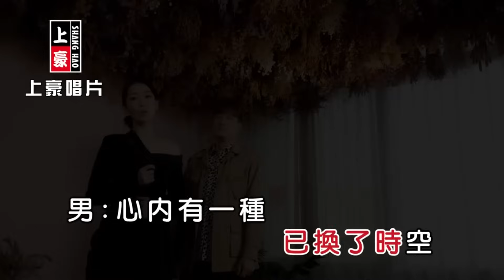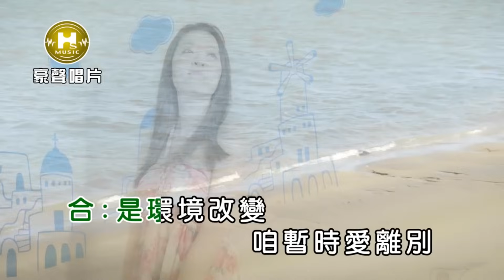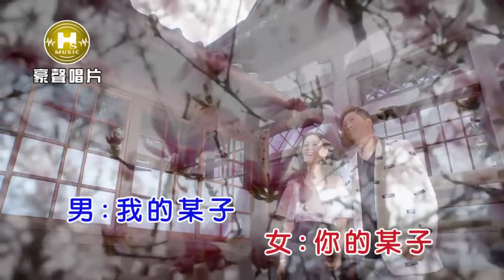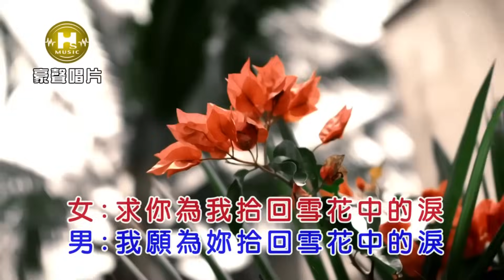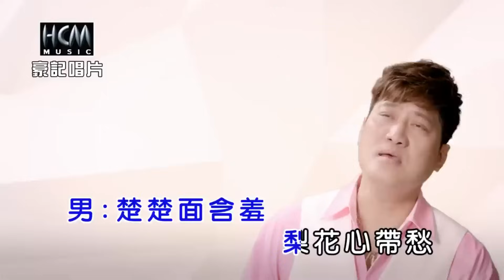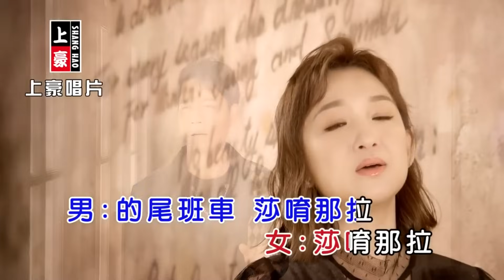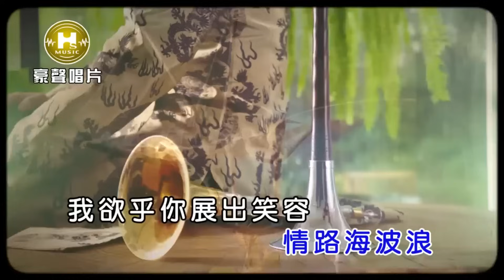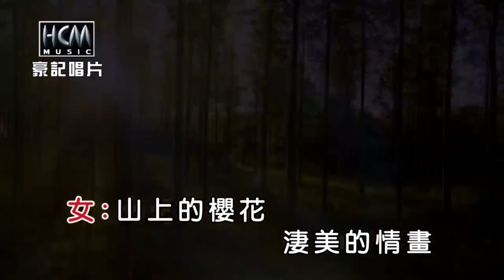【2022 KTV必點 豪記男女對唱新歌】KTV字幕 卡拉OK練唱 ~陳淑萍vs楊哲-愛情回來過，楊哲vs謝宜君-你哪會不識我/北海道之戀，陳思安vs劉信明-惜別情話，龍千玉vs劉信明-尪仔某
2022 豪記唱片K歌懶人包 ~ 👫台語男女對唱新歌
🎤 KTV練唱版 🎤一次學起來

【2022豪記男女台語對唱】KTV字幕 卡拉OK練唱
曲序
01. 00:00:05 陳淑萍 vs 楊哲 - 愛情回來過
02. 00:04:50 楊哲 vs 謝宜君 - 你哪會不識我
03. 00:10:00 陳思安 vs 劉信明 - 惜別情話
04. 00:13:58 謝宜君 vs 楊哲 - 北海道之戀
05. 00:19:10 龍千玉 vs 劉信明 - 尪仔某
06. 00:24:25 楊靜 vs 楊哲- 千愁醉萬年
07. 00:29:02 鄔兆邦 vs 唐儷 - 雪花淚
08. 00:34:13 談詩玲 vs 楊哲 - 自古多情
09. 00:39:07 陳思安 vs 劉信明 - 作夢人生
10. 00:43:40 林良歡 vs 陳隨意 - 真心不換
11. 00:48:33 謝宜君 vs 楊哲 - 一線牽
12. 00:52:56 吳俊宏 vs 陳淑萍 - 他鄉純情夢
13. 00:57:37 鄔兆邦 vs 唐儷 - 草螟仔弄春風
14. 01:01:48 劉信明 vs 陳思安 - 拉拉吾雅